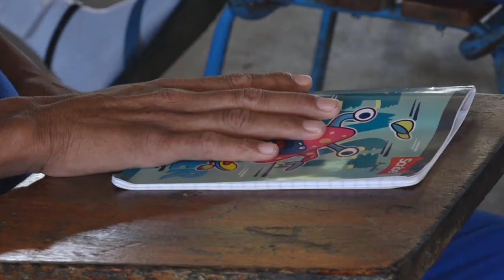inicio del año escolar sistema penitenciario puertas de la esperanza esteli 2021